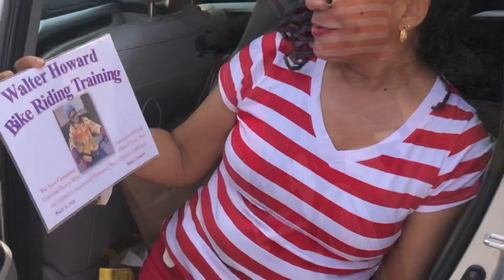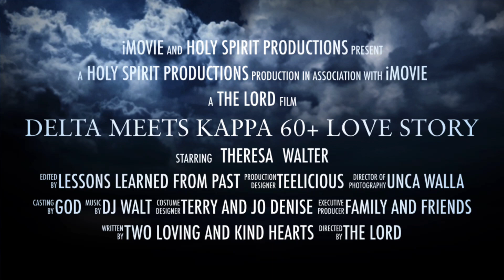March 20, 2022